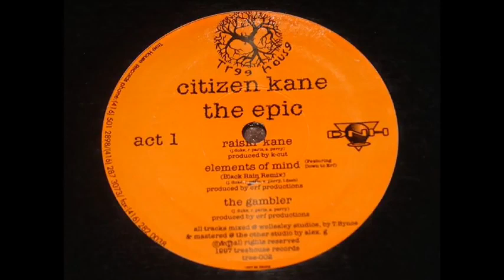Citizen Kane - Elements Of Mind (Black Rain Remix)